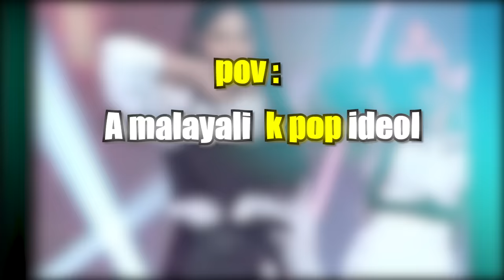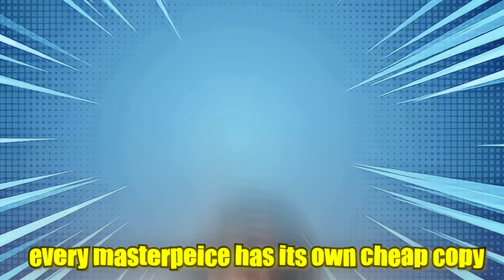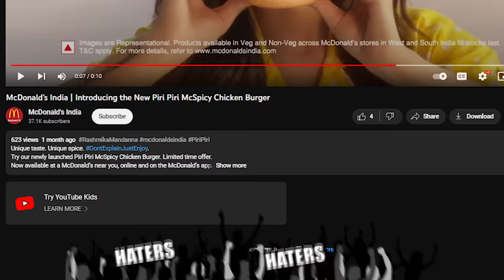Aria,A kerala girl in kpop😱,rashmika in AIR😹.PARATHOOSHANAM SHOW Ep: 2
parathooshanam show is a epesode wise videos of trolling social media contrevercy.
latest trolls
brutto
BRUTTO
aria kpop idol malayalam
aria kpop malayalam troll
rashmika mandanna in air
rashmika mandana latest troll
british cream troll